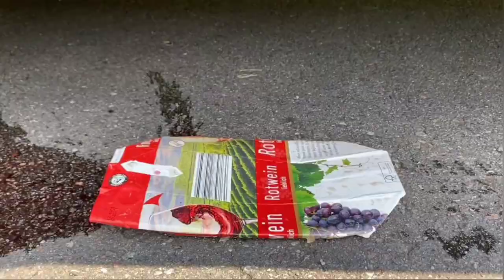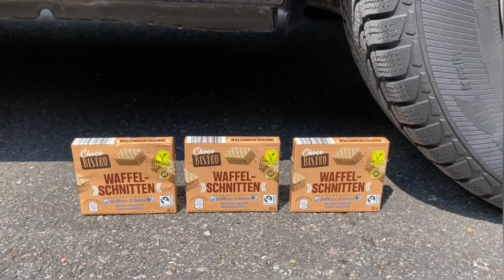Reverse Car Crushing | Experiments and Crushing things with Car